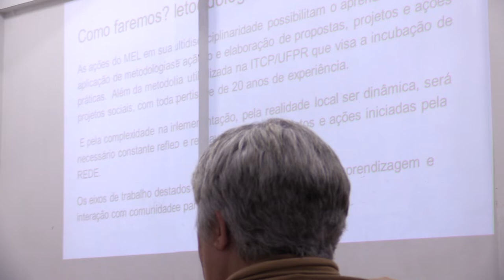Informa | Mulheres Empreendedoras e Líderes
Potencializar a liderança e o espírito empreendedor de mulheres é o principal objetivo de um projeto de extensão vinculado à PROEC.

O MEL - Mulheres Empreendedoras e Líderes - visa conectar mulheres de Curitiba e demais cidades do Paraná que realizam diferentes projetos para fomentar ações sociais e desenvolvimento sustentável.